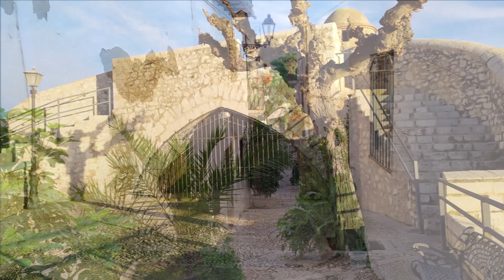2021 11 25 Peñíscola Viaje a la Toscana